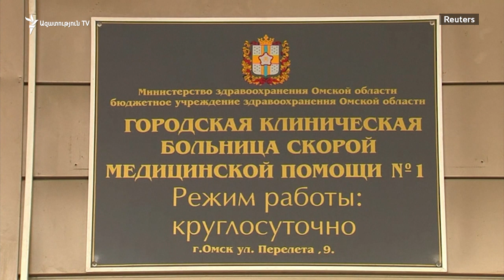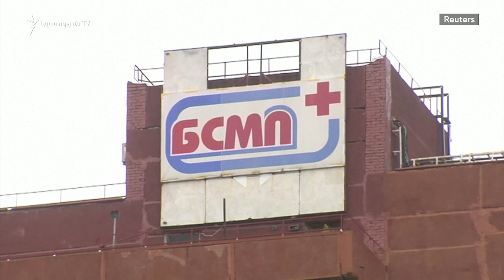Օմսկի հիվանդանոցում թույլ չեն տվել Նավալնիին տեղափոխել Գերմանիա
«Գլխավոր բժիշկը հայտարարել է, որ Նավալնիին փոխադրելն անհնար է, նրա վիճակը գնահատվում է ոչ կայուն, և նրան փոխադրելու հարազատների որոշումը բավարար չէ », - այսօր վաղ առավոտյան հայտարարել է Նավալնիի մամլո խոսնակ Կիրա Յարմիշը: